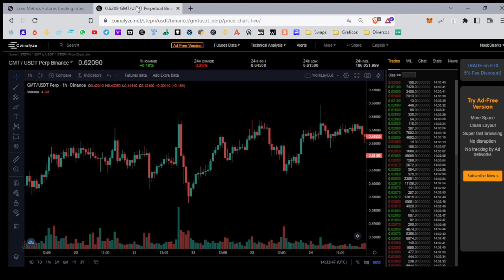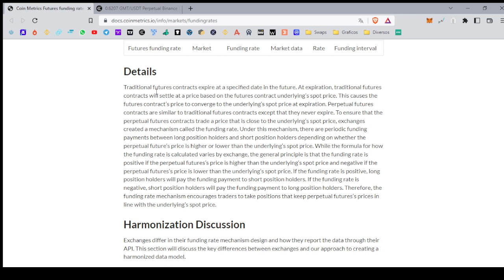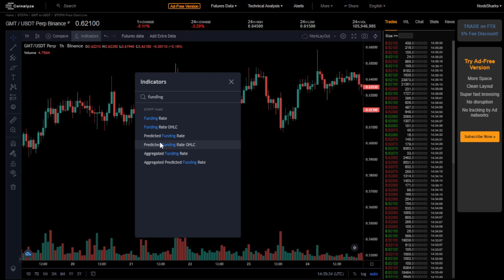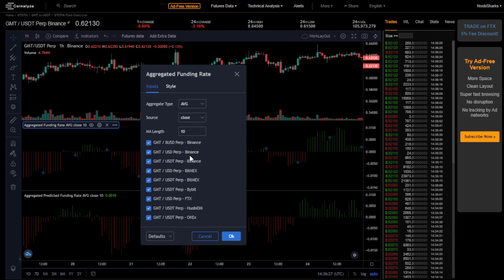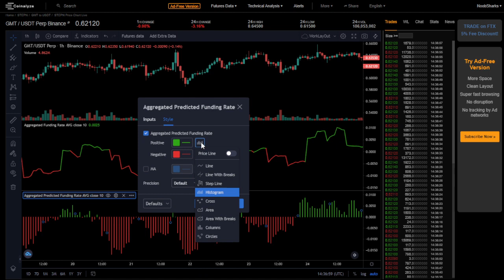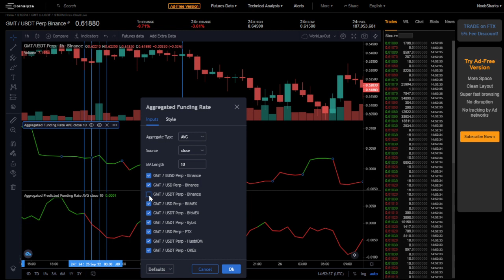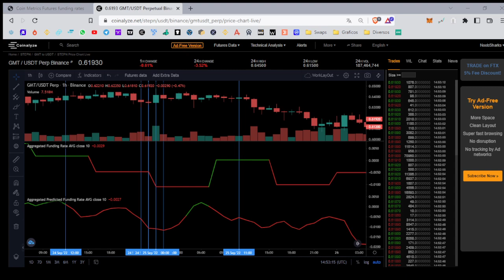Predicted Funding Rate - Lapidando a análise de sentimento